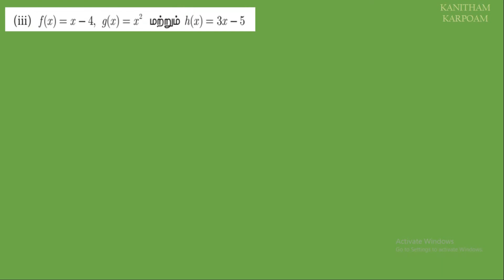10th Maths Tamil Medium || Exercise 1.5 Sum 8